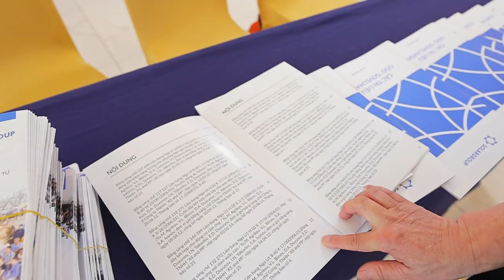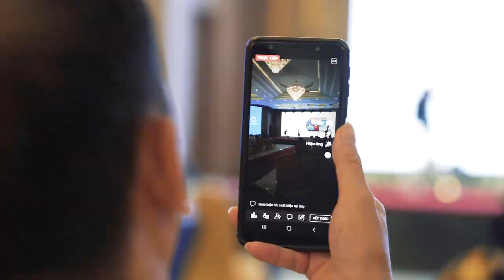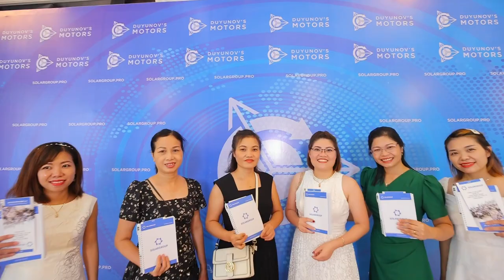Conférences SOLARGROUP au Vietnam | Impressions des invités et des orateurs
Les invités et les orateurs des conférences SOLARGROUP au Vietnam ont partagé leurs impressions des événements passés et leur vision de l'évolution du projet dans ce pays.

Les invités ont apprécié une brillante organisation des conférences et leur valeur pour le pays. Voilà ce qui était important pour eux :

• pouvoir rencontrer en personne les dirigeants de SOLARGROUP qu'ils n'avaient vus auparavant qu'en ligne ;
• recevoir beaucoup d'informations utiles sur le projet et en apprendre davantage sur les progrès de la société "Sovelmash" ;
• voir les moteurs de type "Slavianka" et les matériels avec ces moteurs.

Les orateurs des conférences ont vu un grand intérêt des Vietnamiens pour le projet des "Moteurs Duyunov".

Pavel FILIPPOV, directeur marketing et des relations publiques de SOLARGROUP : "Nous avons vu que la technologie "Slavianka" était vraiment nécessaire au Vietnam, nous avons également compris quels moteurs étaient les plus populaires là-bas."

Andrey LOBOV, directeur de la société de production "Ressource" : "Le marché du Vietnam est très important. Il n'y a pas que des investissements ici, il y a surtout un énorme potentiel des gens qui aiment faire de la moto et qui sont obligés de conduire des bateaux. Ils sont intéressés par avoir des moteurs économiques de type "Slavianka", dont la batterie pourra être rechargée uniquement à l'aide du soleil."

Pavel SHADSKY, directeur commercial de SOLARGROUP : "Le Vietnam a un très grand potentiel en termes d'investissements. Cela est dû au fait que les Vietnamiens sont ouverts à notre technologie, et ils sont également fidèles à la patrie de notre projet, en raison des liens historiques existant entre l'URSS et le Vietnam. À présent, nous sommes dans la première étape du développement de ce marché, et nous avons décidé d'ouvrir des bureaux physiques dans toutes les grandes villes, car nous voyons l'efficacité de ce travail."

Regardez la vidéo pour voir plus d'impressions et de détails des conférences SOLARGROUP au Vietnam.